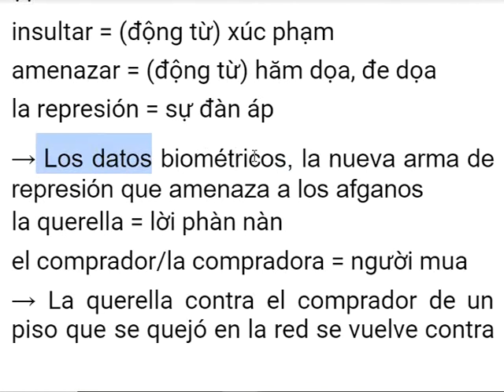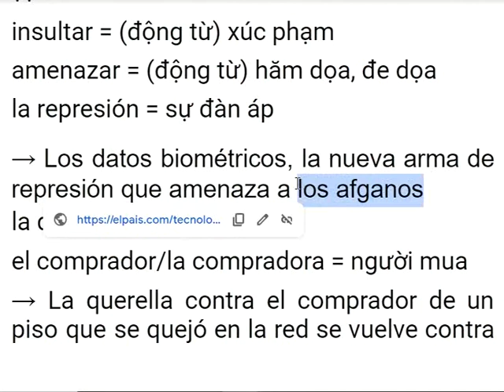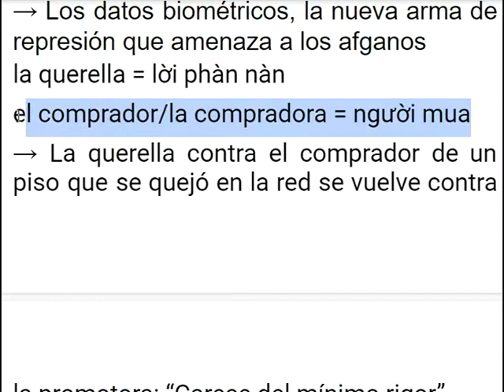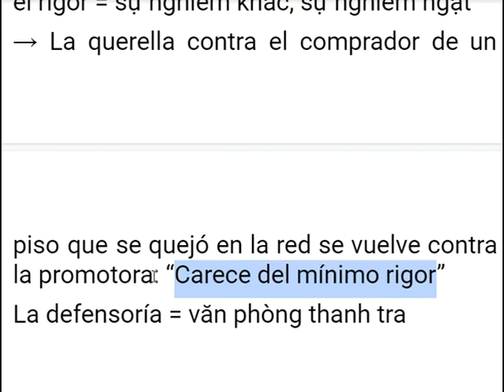học từ vựng tiếng Tây Ban Nha mỗi ngày (24/09/2021)